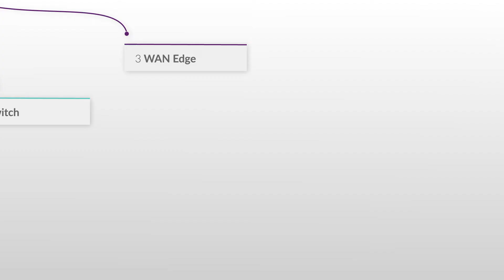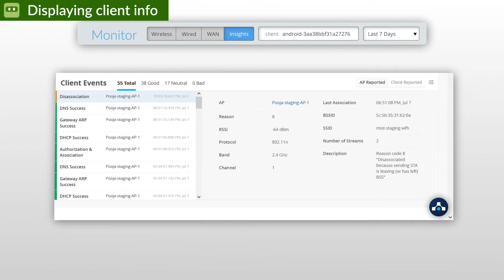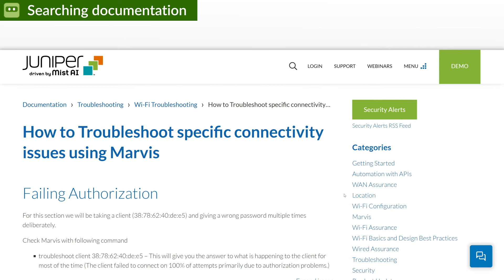Meet Marvis: Your AI-Driven Problem Solver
The Marvis Virtual Network Assistant (VNA) uses Mist AI to transform how IT teams interact and engage with enterprise networks. With natural language processing (NLP), a Conversational Assistant, prescriptive actions, Self-Driving NetworkTM operations, and integrated help desk functions, it streamlines operations and optimizes user experiences from client to cloud across wireless access, wired access, and SD-WAN domains. This video will give you a high-level overview of a few of the amazing things Marvis can do.